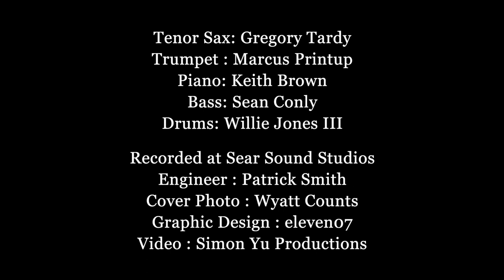"A Tree and It's Fruit" - Greg Tardy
"A Tree and It's Fruit" (Composed by Greg Tardy)
From the album "Sufficient Grace" (2022 WJ3 Records)

Gregory Tardy's Epic Latest Release, "Sufficient Grace", marks his sophomore release on the WJ3 Records imprint. Offering a beacon of hope in a world of socio-spiritual challenges, "Sufficient Grace" is Tardy's latest artistic vehicle taking the listeners on a journey laced with reflection and healing.

CREDITS:

Gregory Tardy - Tenor Saxophone, Bass Clarinet, and Clarinet
Marcus Printup - Trumpet
Keith Brown - Piano
Sean Conley - Bass
Willie Jones III - Drums

All Songs Composed By: Gregory Tardy

Produced by: Willie Jones III for WJ3 Records